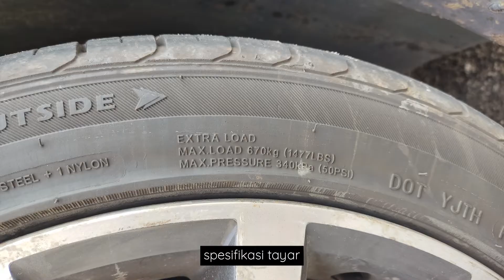PRODUCT REVIEW - ROVELO SPORT A1 !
ini hanyalah review dari seorang car enthusiast, so jangan ambil serious ye? relax-relax sudah :)

tukar tayar depan or belakang dulu?